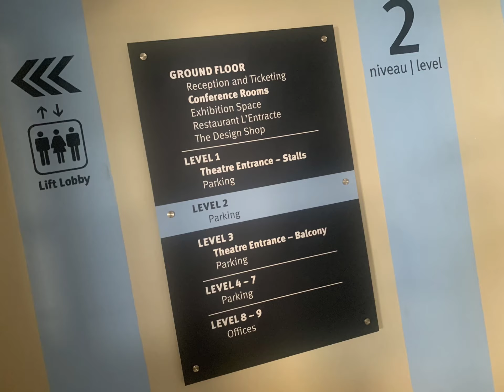La Haut ! ☁️ ☀️🌈✨ 📍 ARTSCENTER